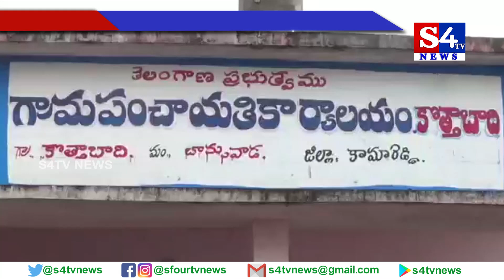కొత్తబాద్ లో పోలీసుల కార్డన్ సెర్చ్ | Police Cordon Search in Banswada Mandal |Kamareddy| S4tv news